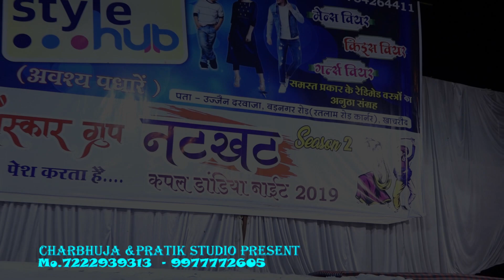सँस्कार ग्रुप - नटखट कपल डांडिया - 2019 highlight .....Video. date-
Pratik Studio. Shree balaji dham aakya jageer. And char bhuja studio khachrod